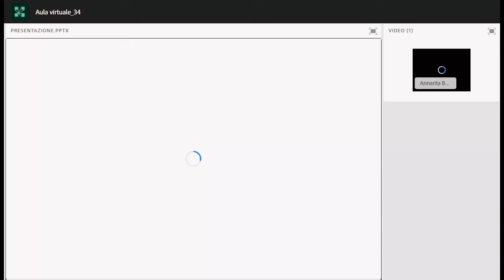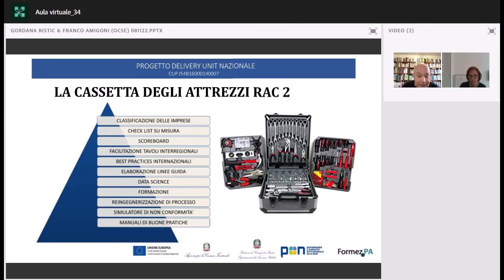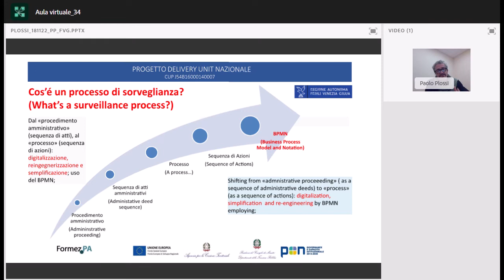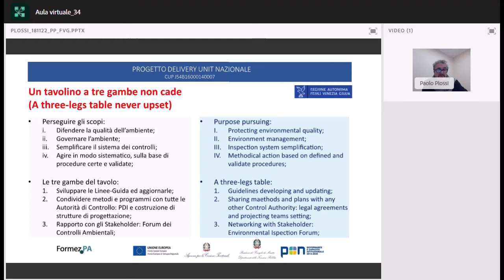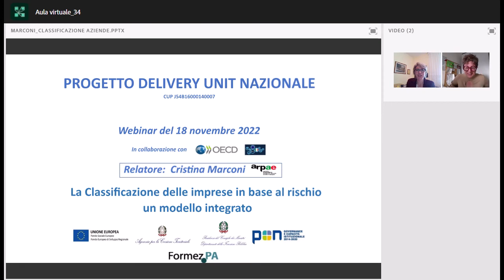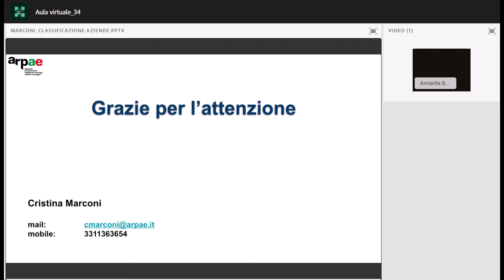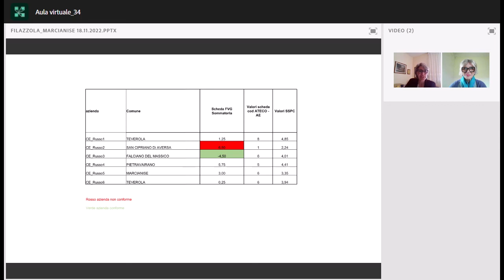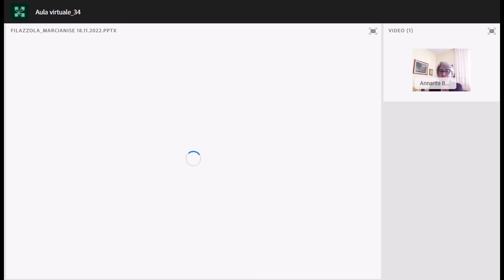Strumenti di categorizzazione del rischio per l'efficacia dei controlli ambientali (18/11/2022)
Il susseguirsi delle crisi di sistema (Post Pandemia, Shock Energetico, Inflazione) che il nostro Paese sta vivendo da circa 3 anni ha fatto emergere con ancor maggiore urgenza la necessità di una complessiva mappatura e reingegnerizzazione di processi e metodi di lavoro da parte di Enti Pubblici, Agenzie e altri soggetti coinvolti nei controlli alle imprese. Questo risulta ancora più vero in un campo di per sé complesso come quello ambientale, in quanto “è dall’efficienza del sistema che provengono le risorse per rispondere alle domande della società” (P. Angela).

I webinar sono organizzati per il programma formativo-informativo sulla semplificazione rivolto alle Pubbliche Amministrazioni, nonché agli stakeholder (associazioni di categoria, ordini professionali, imprese e cittadini), nell’ambito del progetto PON Governance e Capacità Istituzionale 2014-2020 Delivery Unit nazionale che FormezPA realizza su mandato del Dipartimento della Funzione Pubblica. Questo primo webinar dei due previsti, il secondo si svolgerà il 2 dicembre 2022,  si focalizza sugli strumenti ideati, messi a punto e testati da Friuli Venezia Giulia, Emilia Romagna e Campania relativamente alla categorizzazione del rischio, con una speciale attenzione alle AUA (Autorizzazioni Uniche Ambientali), particolarmente numerose in Italia ma ancora oggetto di approcci eterogenei sotto il profilo territoriale e non sempre funzionali sotto il profilo degli obiettivi.

Dal 2020 è attivo in Italia un importante progetto OCSE dedicato a Regioni e Agenzie ambientali, RAC2, che punta a accompagnare gli interlocutori istituzionali in un cammino di categorizzazione del rischio, standardizzazione e digitalizzazione dei processi, di realizzazione di check list e relative scorecards, di redazione di linee guida efficaci, di classificazione delle imprese secondo parametri condivisi, di principi di autoanalisi per citare soltanto alcuni dei temi affrontati.

In sintesi, l’obiettivo è destinare le risorse ispettive in modo più equilibrato, incentivare le imprese ad intraprendere percorsi virtuosi e facilitare una convergenza delle varie realtà territoriali in direzione dei concetti di Once Only, di interoperabilità dei dati, di standardizzazione dei processi secondo principi solidi e ampiamente condivisi dalla più avanzata letteratura e pratica nazionale e internazionale in materia.